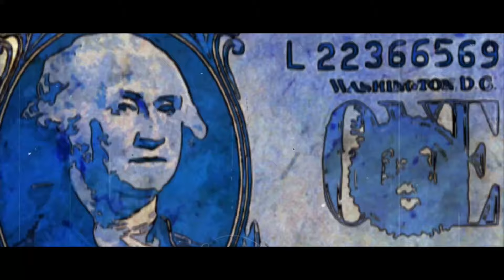「AMV」- Lil Trauma - WOOZY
Title: 「AMV」- Lil Trauma - WOOZY // AMV